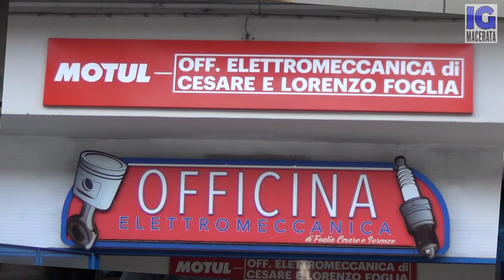Beatrice Letizia, la ragazza che vuole fare il meccanico.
IGMACERATA